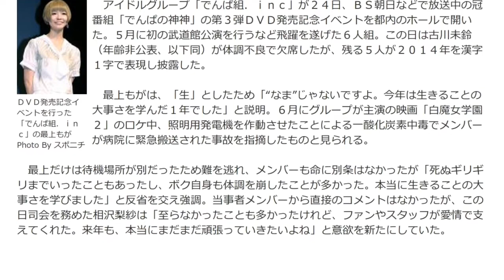「でんぱ組」最上もが 一酸化炭素中毒振り返り「生きる大事さ学んだ」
日給2万円を稼ぐフルオートシステム

でんぱ組.inc☆Japan Expoステージ正面のド迫力映像でお届け♪彼女たちの萌♥にフランス人大興奮！ Dempagumi.inc 2nd Live

アイドルグループ「でんぱ組．ｉｎｃ」が２４日、ＢＳ朝日などで放送中の冠番組「でんぱの神神」の第３弾ＤＶＤ発売記念イベントを都内のホールで開いた。５月に初の武道館公演を行うなど飛躍を遂げた６人組。この日は古川未鈴（年齢非公表、以下同）が体調不良で欠席したが、残る５人が２０１４年を漢字１字で表現し披露した。

　最上もがは、「生」としたため「“なま”じゃないですよ。今年は生きることの大事さを学んだ１年でした」と説明。６月にグループが主演の映画「白魔女学園２」のロケ中、照明用発電機を作動させたことによる一酸化炭素中毒でメンバーが病院に緊急搬送された事故を指摘したものと見られる。

　最上だけは待機場所が別だったため難を逃れ、メンバーも命に別条はなかったが「死ぬギリギリまでいったこともあったし、ボク自身も体調を崩したことが多かった。本当に生きることの大事さを学びました」と反省を交え強調。当事者メンバーから直接のコメントはなかったが、この日司会を務めた相沢梨紗は「至らなかったことも多かったけれど、ファンやスタッフが愛情で支えてくれた。来年も、本当にまだまだ頑張っていきたいよね」と意欲を新たにしていた。

でんぱ組 歌詞
でんぱ組 年齢
でんぱ組 コール
でんぱ組 メンバー
でんぱ組 ライブ
でんぱ組 画像
でんぱ組 グッズ
でんぱ組 ピンキー
でんぱ組 もが
でんぱ組 ブス
でんぱ組 アルバム
でんぱ組 au
でんぱ組 赤
でんぱ組 相沢梨紗
でんぱ組 青
最上もが 年齢
最上もが 髪型
最上もが メイク
最上もが 本名
最上もが ピアス
最上もが カラコン
最上もが 昔
最上もが 私服
最上もが ウルトラマン
最上もが cm
最上もが 汗
最上もが 汗っかき
最上もが 握手会
最上もが amazon